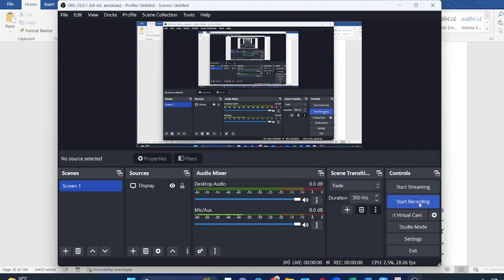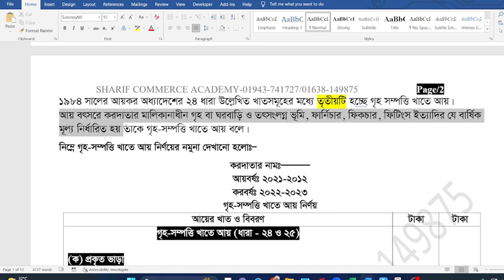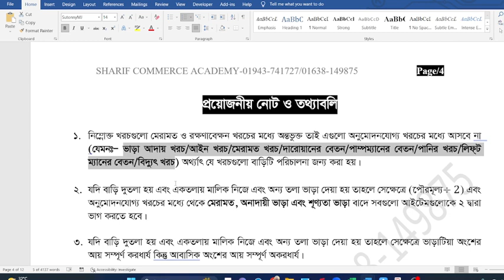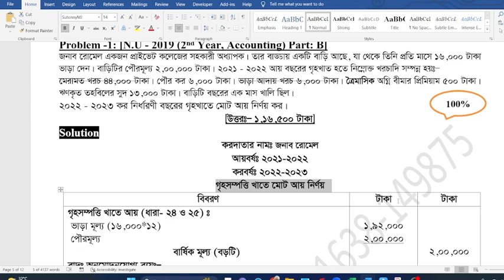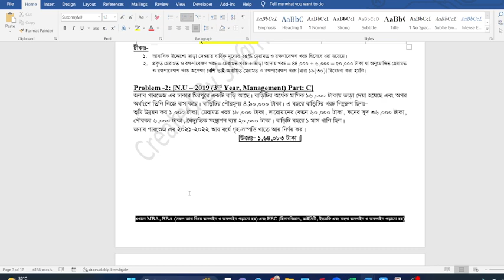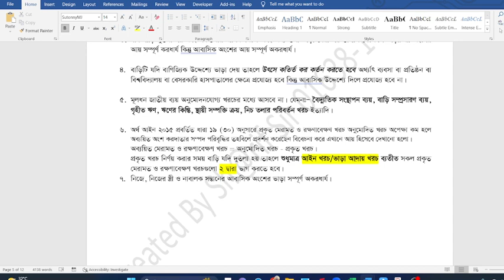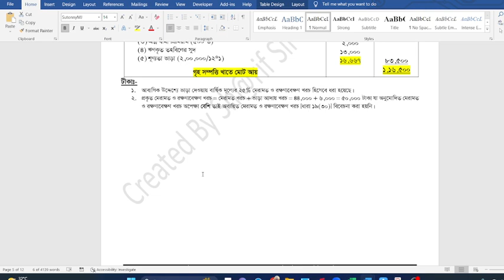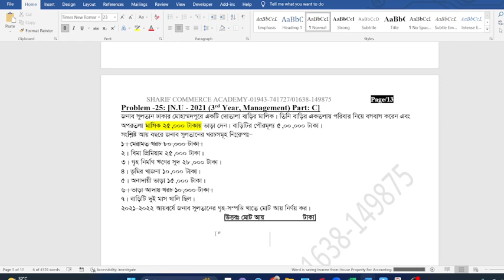BBA 2nd /3rd Year – Accounting/Management |Taxation in Bangladesh | Income from House Property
BBA 2nd /3rd Year - Department of Accounting/Management
Taxation in Bangladesh
Lecture No-1
Chapter -3.04.2: Income from House Property